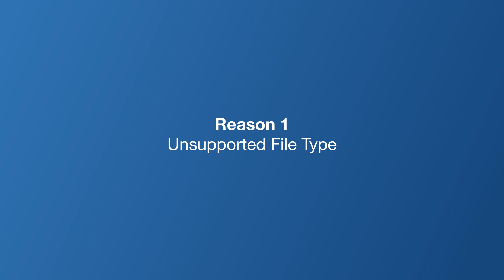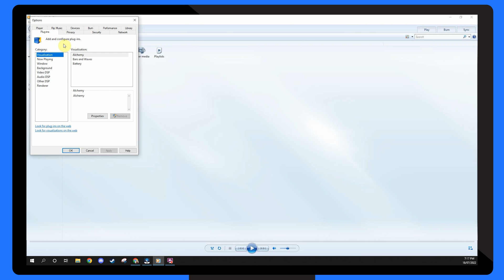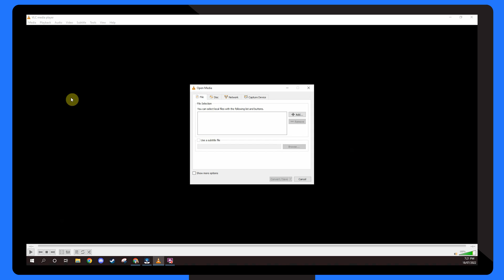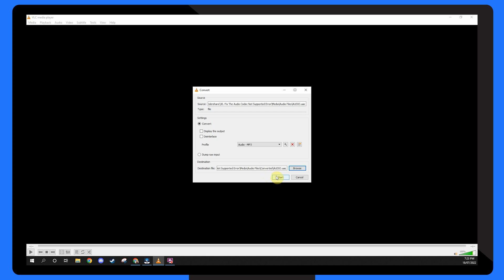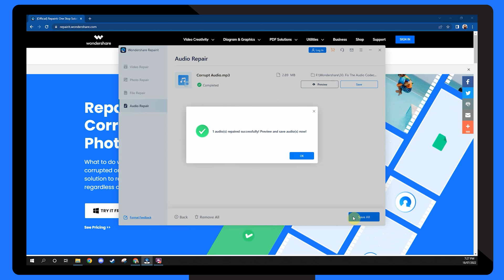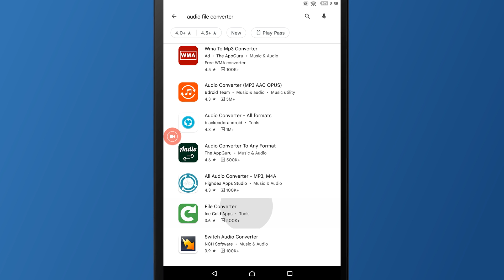How to Fix the Audio Codec Not Supported Error?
In this video, we’ll take a closer look at the “audio codec not supported” problem. We have explained different methods that’ll help you fix the codec situation with your audio files and play them without any interruption. Repair corrupted audio right now Get more text information on audio codec errors

0:00 Introduction
Audio codec not supported is a technical error that users can encounter on both PC and their phones. The error usually gets triggered when one tries to play an audio/video file, but the media player doesn’t support its audio codecs. Fortunately, there are ways to troubleshoot the “audio codec not supported” error.

0:41 Causes of Audio Codec Not Supported Problem?
Reason 1: Unsupported File Type
Reason 2: Unavailable Codec
Reason3: Corrupt Audio File

Fix Audio Codec Not Supported on Computer
2:22 Method 1: Fix Unsupported Audio Codec Using WMV
Step 1 - Open Windows Media Player on your system and click on “Tools”. Then, tap the “Options” button to proceed further.
Step 2 - Now, tap the “Players” button and click on “Download Codecs Automatically”.
Step 3 - Wait for a few seconds and WMP automatically searches the Internet for the right codecs. Once the codecs are successfully downloaded and installed, you’ll be able to play your audio files without any interruption.

3:10 Method 2: Fix Unsupported Audio Codec Using VLC
Step 1 - Launch VLC and tap the “Media” button at the top menu bar. Then, select the “Convert” option to proceed further.
Step 2 - Select the file that you want to convert and then, click the “Convert” button at the bottom-right corner.
Step 3 - Now, click the “Browse” button to select the destination folder where you want to save the files.
Step 4 - Use the drop-down menu to select the final format of the file. Make sure the format you choose is supported by VLC.

4:18 Method 3: Fix Unsupported Audio Codec with Repairit Audio Repair
Step 1 - Install and launch Repairit on your computer. Then, click the “Add” button and select the audio file that you want to repair.
Step 2 - Once the files are successfully loaded into Repairit’s timeline, click the “Repair” button at the bottom-right corner.
Step 3 - Repairit will automatically start repairing all the selected files and you’ll see the progress in real-time. Once the process completes, you’ll be able to see the preview of the file. Finally, click the “Save” button and choose the location where you want to save the repaired audio file.

Fix Audio Codec Not Supported on Android
5:50 Method 1: Change Your Media Player
The most convenient way to deal with an audio codec not supported on Android is simply changing your media player. The Play Store is stacked with several media players that are available for free. You can download any of these media players and check if they support the audio file or not.
6:12 Method2: Convert the Audio to Another Format
In case changing the media player doesn’t work, the next step would be converting the file to a compatible format. Again, you can go to Google Play Store and search for an audio file converter to get the job done. The majority of these applications are available for free and support all the common file formats. So, all you have to do is download any of these applications and use them to convert the audio file to a supported format.

If you have any troubles when repairing corrupted data such as videos, photos, documents and audio, just try Repairit It will give you practical help.